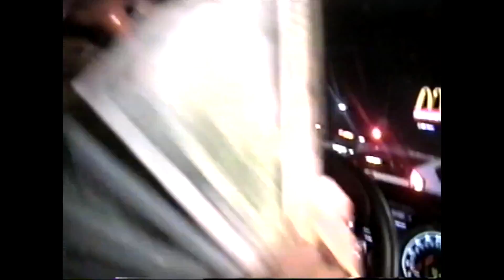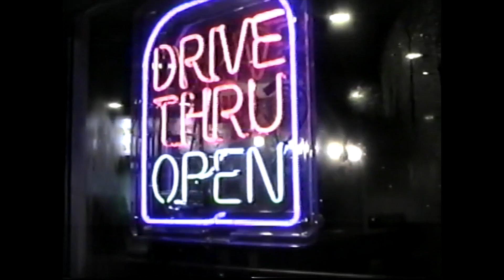OTTOROCKIT ft GOODFINESSE & LIL MOON - FASTCAR